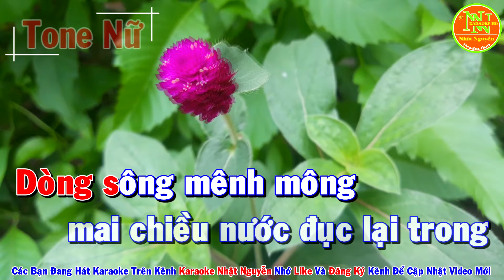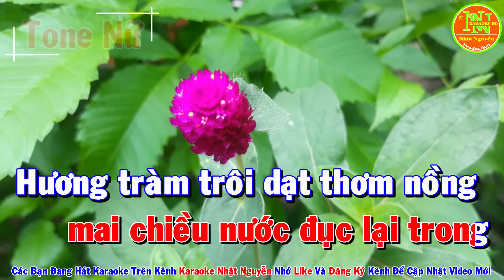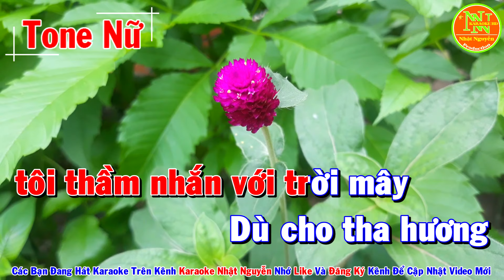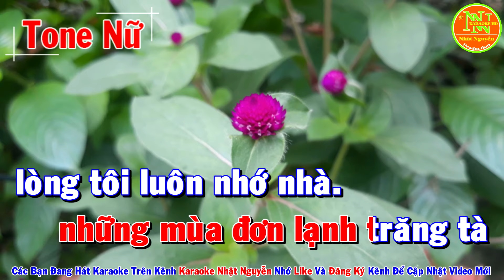Karaoke Tiền Giang Quê Tôi Tone Nữ Nhạc Sống - Phối Mới Dễ Hát - Nhật Nguyễn